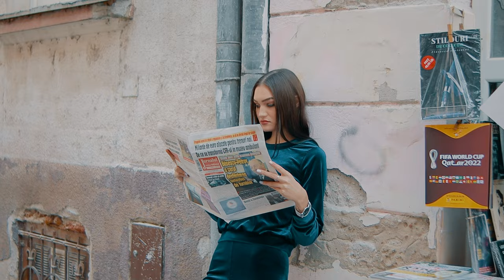Streetstyle Photo Shoot and work | VLOG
Realizing that it's quite a short vlog, still, i wanted to post it so i have it as a memory.
I try to get back into shape (energy wise) so i can get more interesting vlogs.
Hope you'll like this one too!